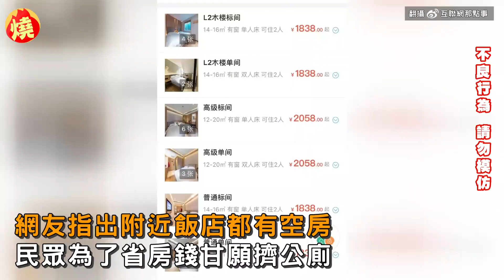中國年輕人瘋特種兵旅遊！51連假「百人擠公廁過夜」 網怒轟：丟臉－全民話燒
歷經三年的嚴格封控後，中國迎接第一個五一連假，預估有2.4億人出遊，各地景點湧現觀光人潮，被擠得水洩不通，不僅交通大打結，甚至還出現各種觀光亂象，有許多遊客夜宿黃山風景區，沒有選擇正常的民宿或飯店，竟直接在景區內的公廁過夜，荒唐畫面曝光，讓人看了相當傻眼。